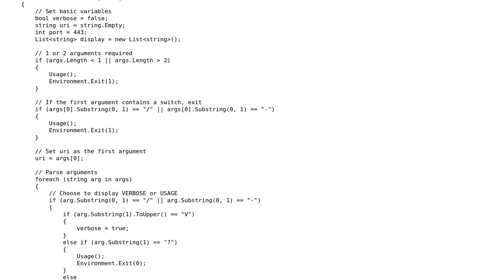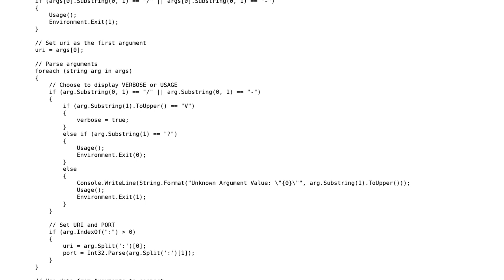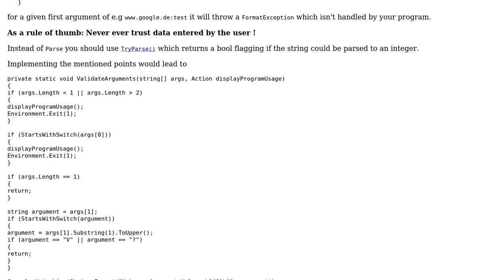Retrieves Remote Certificate, displays Validity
With thanks & praise to God, and with thanks to the many people who have made this project possible! You are responsible for your own actions.